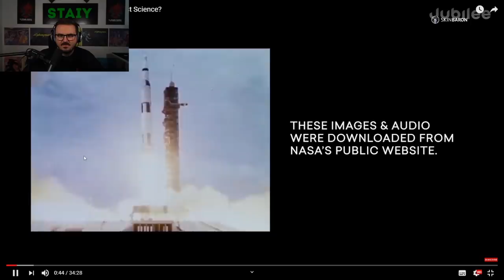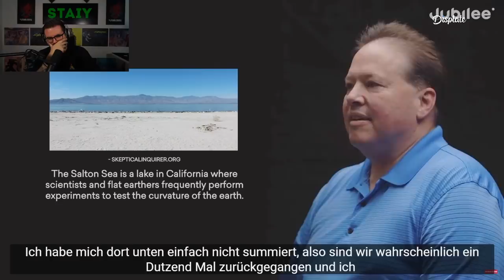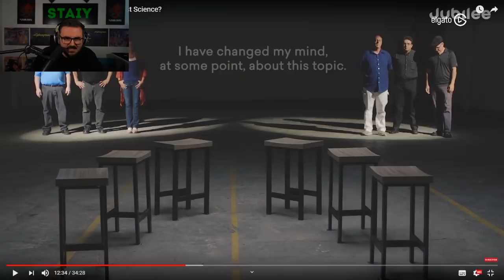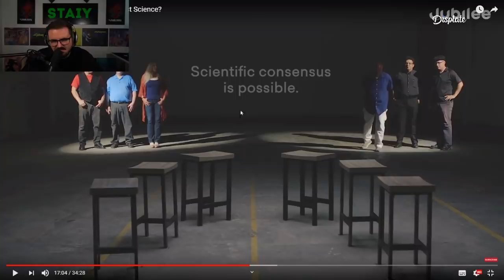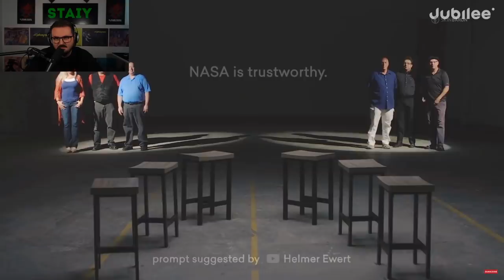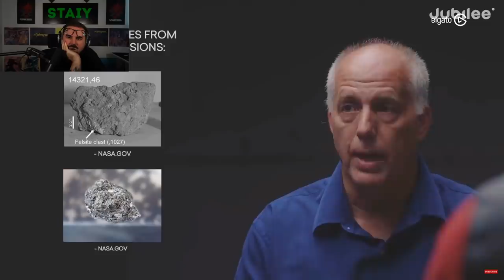Staiy REAGIERT auf "Flat Earthers vs Scientists" 🕵️🌎